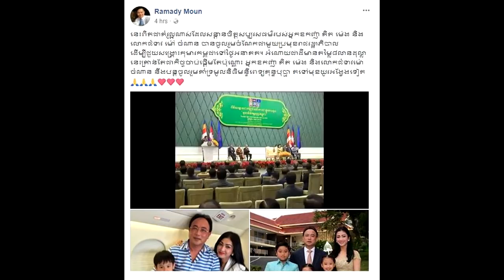ច្រើនណាស់ព្រះ! ដី១កន្លែងតម្លៃជាង8 000000$ លោក ឧកញ៉ា គិត ម៉េង និង ភរិយា ប្រគល់ជូនជួយ​មន្ទីរពេទ្យ​...